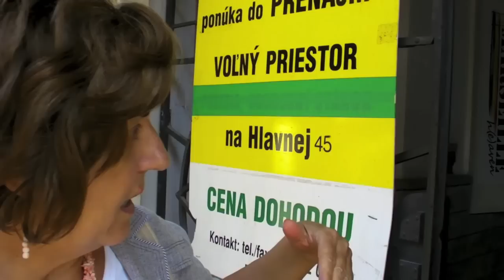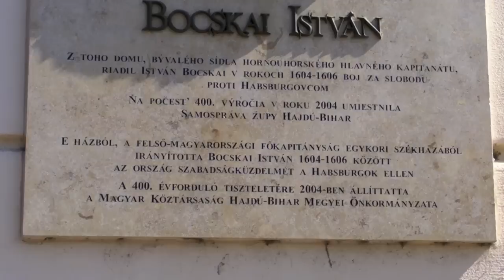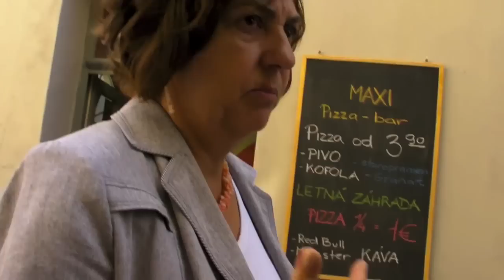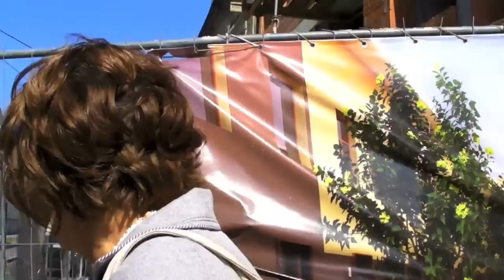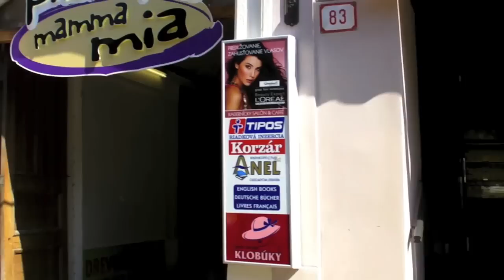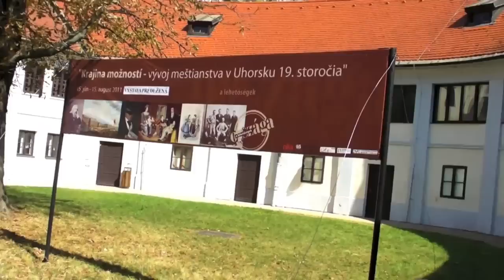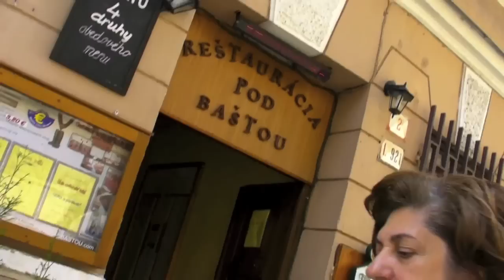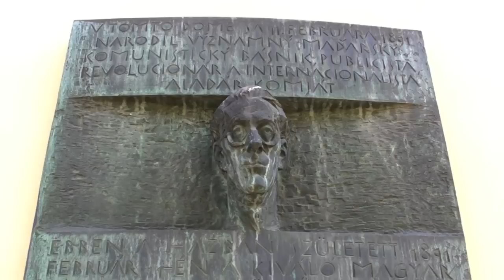Kassa, Magyar királyi város. Isten áld meg a magyart... A város bemutatása.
MagyarVagyok.hu